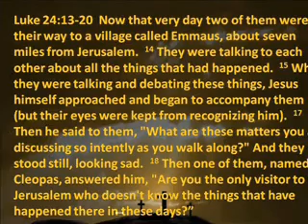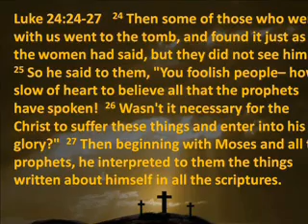The Talpiot Tomb Theory--Just in Time for Easter!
How shocking!  The Talpiot Tomb theory is back in the news at the beginning of the Easter season!  Who would have guessed?